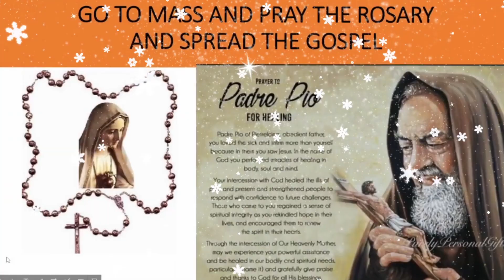SAVE OUR CHILDREN - JIM BLOUNT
GET YOUR DOWNLOADABLE PRAYERS AND CHECK OUT OTHER PRODUCTS

DAILY T.V. MASS
CATHOLIC SANCTUARY
EWTN

This is Mary's Apostolate for priests that she has given and entrusted to me-
for these end times -
for priests to be brought into the Heart of Mary for refuge, for healing, for strengthening and for their formation into other Christs with the Holy Spirit
God is calling them to be holy and beloved- to be saints of extraordinary holiness through living with and drawing from Mary's faith, hope, love and fiat in Total Consecration to the Blessed Trinity through her.

I ask people to help through prayer and sacrifice for their priests- so that priests become a bridge strong enough for us to cross from the time we're living in now- into the Triumph of the Immaculate Heart, which was promised to us in Fatima!

To see and find out more and to join us:

Priestlyconsecration.com

Amen
Amen

Hail Mary

Glory be